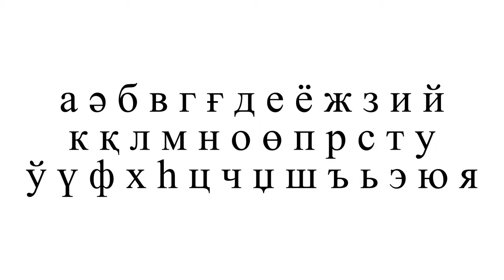Gensowi Alphabet Song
Gensowi is my conlang

Lyrics: Finn (@finnkite)
Vocal: Finn (@finnkite)
Poses: David